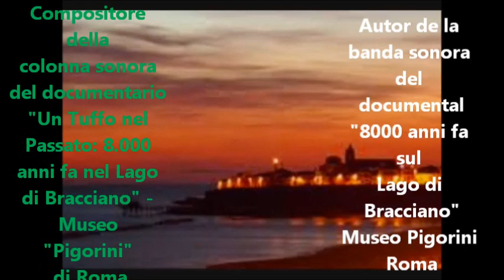M° Domenico Lombardi Video curriculum (IT- ESP)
Video Curriculum del M° Domenico Lombardi (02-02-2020)
Orchestral director, pianist and arranger composer, begun his musical studies by the age of 4 with his father. His artistic formation is forged by his fine arts and architecture studies realized in Italy.

He graduated in Orchestral Direction of the UNEARTE faculty in Venezuela. He graduated in piano playing in the O. Respighi Conservatory in Italy, under the direction of virtuous pianist Franco Medori (professor at the Santa Cecilia conservatory) and the pianist Maura Pansini.

He perfected his studies with several Professors in different institutes including: “G. Rossini” Music Institute in Italy;“Da Victoria” Music Institute, sponsored by Vatican Holy See; “International  Direction and Harmonization Course” dictated by music teacher Carnevali in  Philharmonic Society "Giuseppe Verdi” of Italy; “Music for Images”, dictated by Maestro Werba in the  International Musical Institute in Rome, and in Orchestral Direction, receiving classes and trainings by International Directors like Capponi, Gaudiomonte, Abreu, Abbado, Kwak, Aprea, Metters, Rujeles, Saglimbeni, Shambadal and more.

He conducted many prestigious symphonic Orchestras as guest conductor (like Berlin Sinfonietta, Orquesta Sinfónica de Venezuela, Orquesta Simón Bolívar del Táchira), and renowned chorus and  soloists including Compañía de Opera Edo Lara, the tenors Victor Lopez and Idwer Alvarez; and the pianists Franco Medori and Maura Pansini, and has to his credit more than 800 concerts realized in Italy, Germany, Poland, France, Venezuela, Brazil, Panama, Costa Rica and Argentina, receiving awards and decorations including: Order of Academic of Angelica Constantinian Academy of Letters, Arts and Sciences of Rome, Bicentennial Naval Medal in single class, the Carlos Soublette Order, granted by the Vargas State Governor, and Merit Button of Corps of Engineers of the Navy.

He’s composer of the Termoli city Hymn and orchestral arranger of the Vargas state official Hymn. Recently he published on Amazon his book titled “Tu Zen dal Tasto alla Corda” in which he speaks about pianist virtuosity and the philosophy of being an artist following the Zen lifestyle.

Currently he works as Chief Conductor of Vargas State Symphonic Orchestra, and Regional Musical Director of the Vargas State, belonging to National System of Youth and Infantile Orchestras of the Music Foundation "Simon Bolivar" of Venezuela. He teaches at the chair of Principal Piano at the "Simon Bolivar" Conservatory in Caracas and he´s Choir Director of the Naval Academy of the Armed Forces of Venezuela.